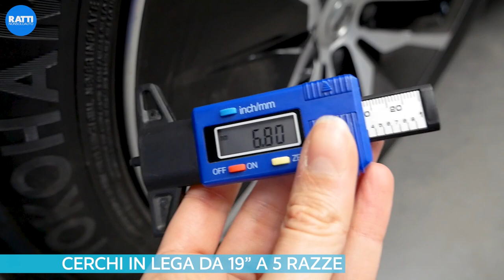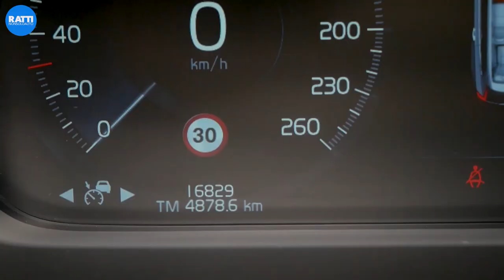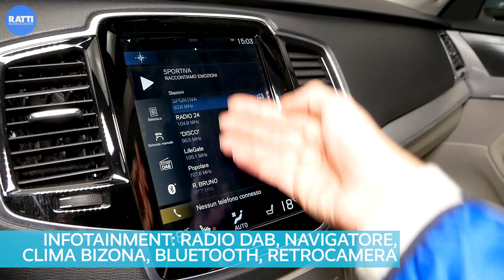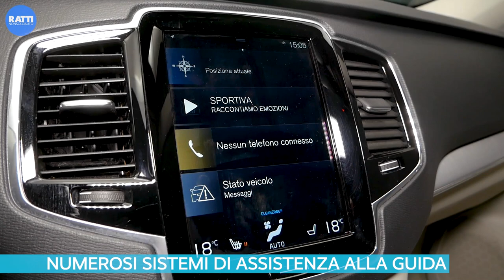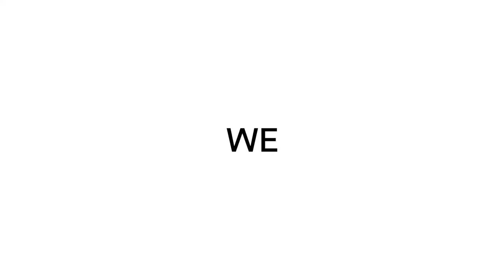VOLVO XC90 B5 MILD HYBRID DIESEL+ELETTRICO 7 POSTI CAMBIO AUTO G-TRONIC AWD BUSINESS PLUS (2019)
VOLVO XC90 è il SUV 7 posti che ha a cuore la tecnologia, il comfort e soprattutto la tua sicurezza!
👉 Veicolo aziendale del 2019, usato solo per 16.000km con massima cura: è in condizioni davvero eccellenti!! ✅ Pari al nuovo!
👉 Alimentazione Mild Hybrid: Diesel 2.0 235cv+elettrica
👉 Trazione Integrale AWD con Cambio Automatico G-Tronic
👉 Interni in pelle bianchi e luminosi, 7 posti, sedili anteriori riscaldabili
👉 Tanta tecnologia Infotainment di alto livello
👉 Assistenza al parcheggio con telecamere
👉 Bagagliaio ad apertura automatica, con 302/1250litri di capienza
👉 ADAS sistemi assistenza alla guida eccellenti!

list=PLShRWbWeFcqHYaSda2DtLNM5jU_3QYVL7